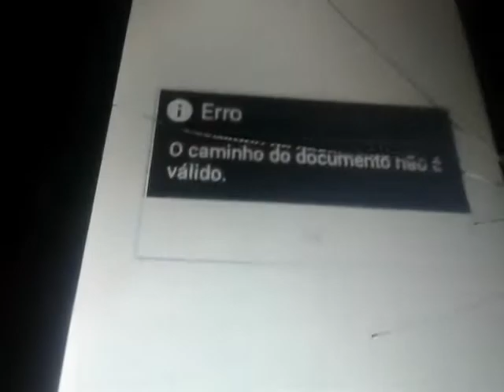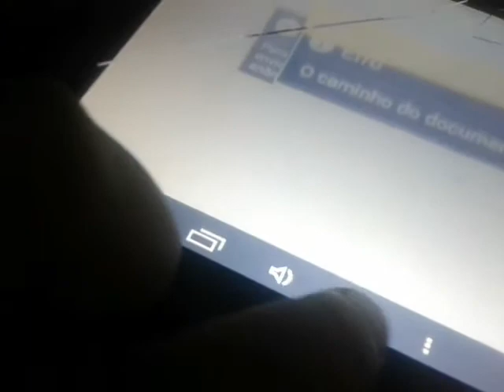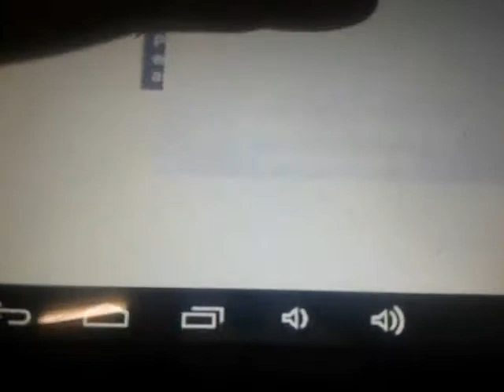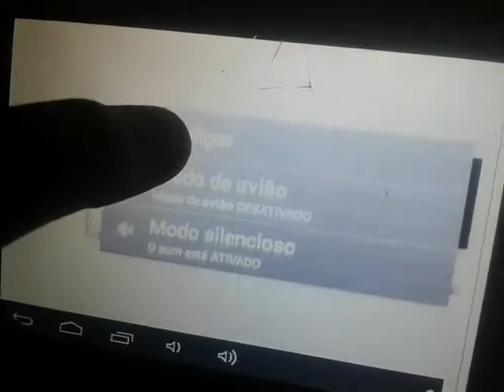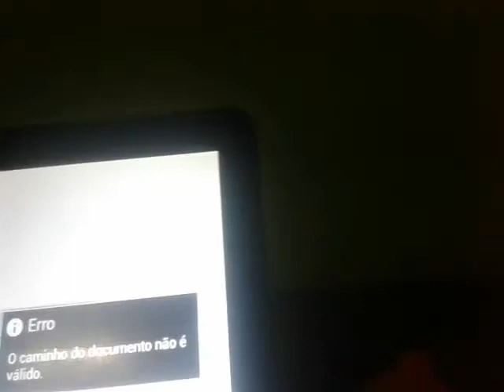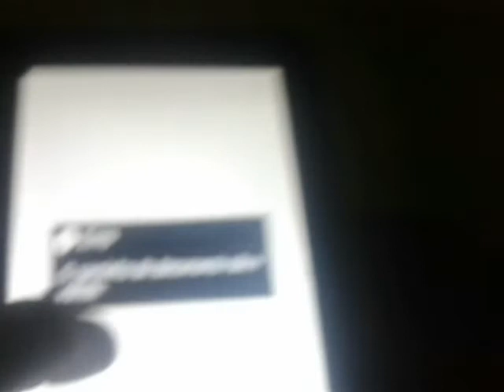Não Consegue apertar o Tablet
Que Pena! Não Prestaram para apertar por que tá quebrado na tela do Tablet

Depois Ajeitar e Concertar!